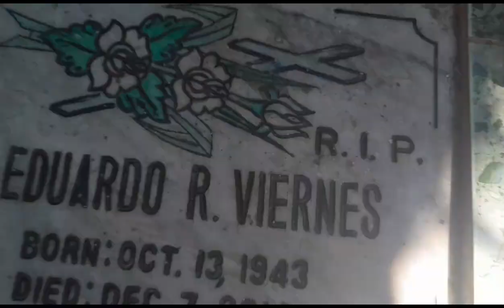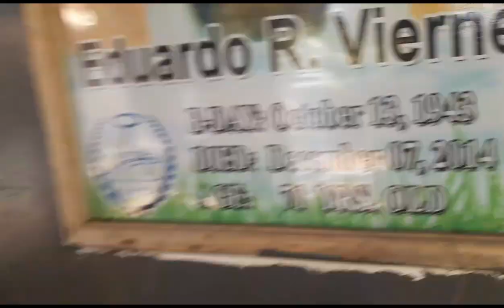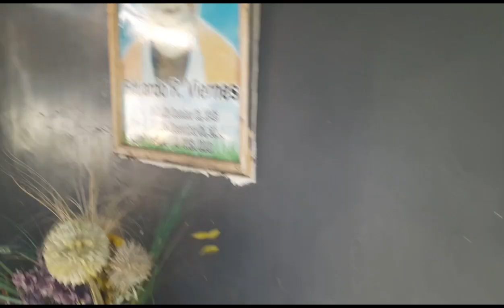finish na maRoto ang Pag Punlaan ng ReD Onion..